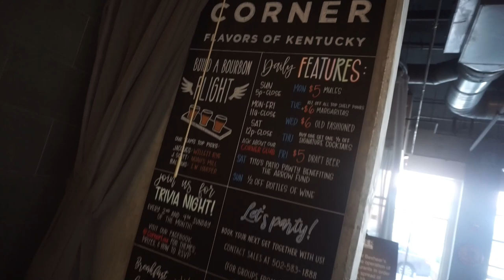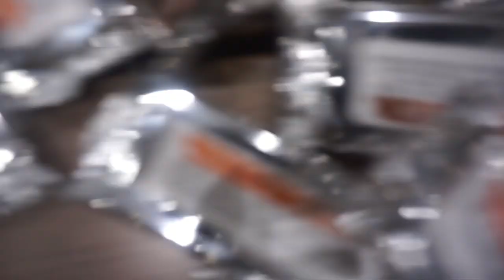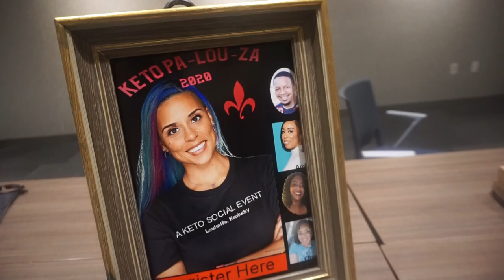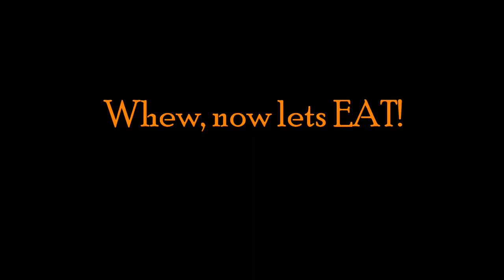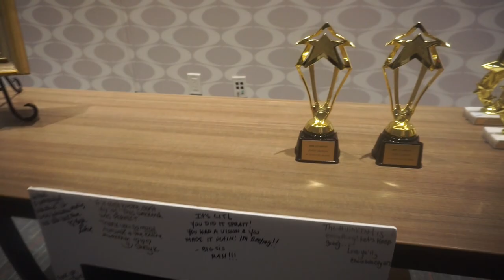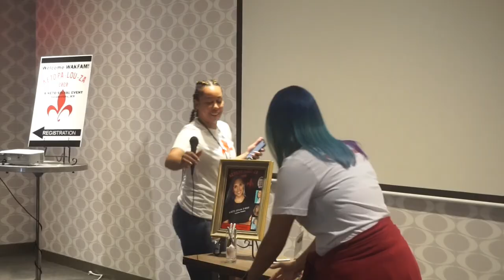Keto Pa-LOU-za 2020 Vlog! + Giveaway Winners!!